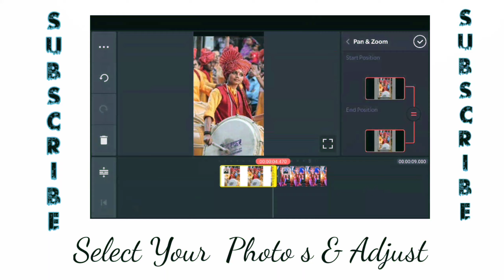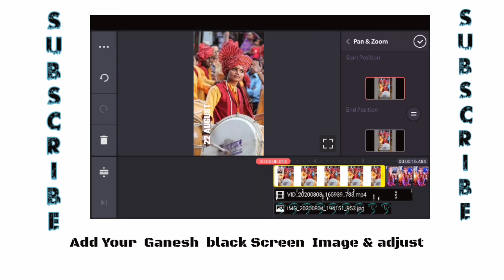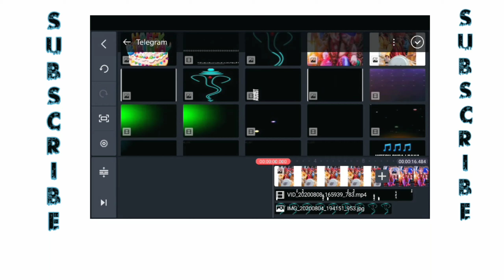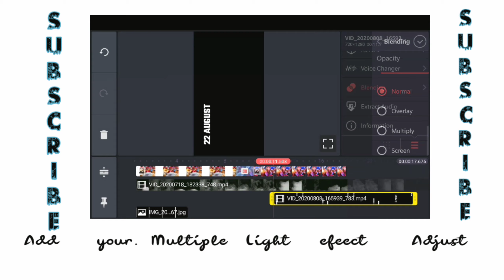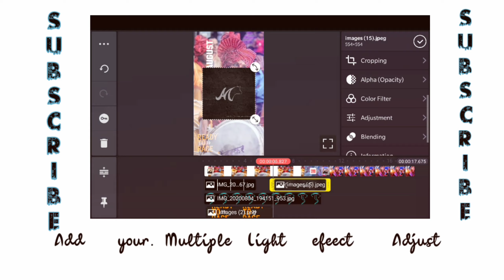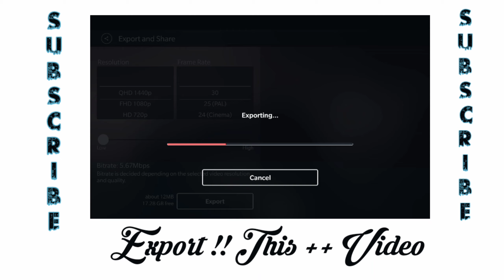Ganapati Bappa Watsup Status in Kinemaster || Trending Status || TD || Full Screen 2020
Published on :: sun26,jul :: 2020

Keep Loving
Keep Supporting...😇